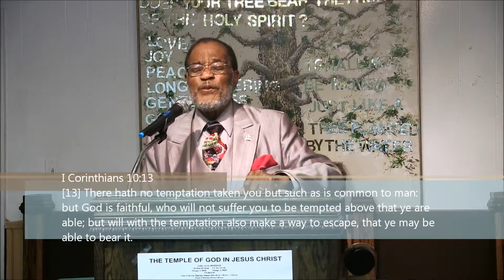Strength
Revelation Of The Holy Spirit (Qodesh Ruwach) TV Show
Messenger Daniel Davis, Senior Messenger
The Temple Of God In Jesus Christ

Sabbath School:    1-2:30 p.m.
Prayer & Praise:    3-3:30 p.m.
Bible Sermon:    3:30-4:30 p.m.